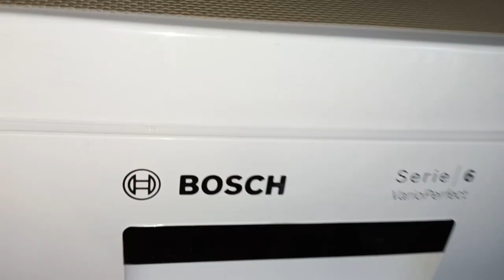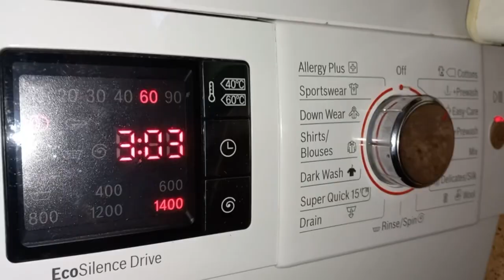Bosch Serie 6 - Cottons 60 with Prewash (Part 1/3)